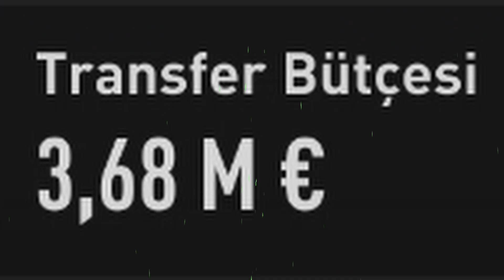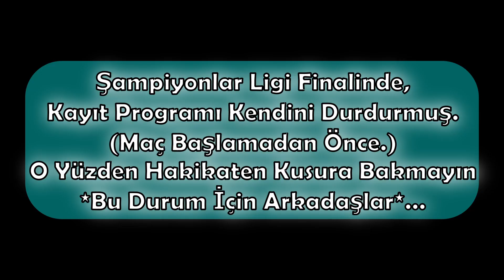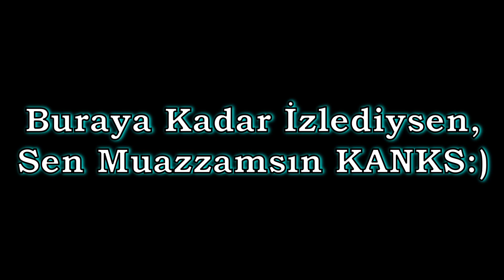333 MİLYON BÜTÇELİ RİZESPOR // RİZESPOR REBUİLD // FİFA 21 KARİYER MODU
Selamlar, bu videoda fifa 21 de 333 milyon bütçeli rizespor rebuild videosu çektim. Muhammed salah ve havertz gibi birçok transfer ile şampiyonlar ligin de başarılı olup şampiyon olabildik mi acaba rizespor ile ?
İyi Seyirler...

Merhabalar kankim, bu görmüş olduğun kanalda sizlere hem fifa videoları yani Fifa 21 ile Pes 2021 videolarını paylaşacağım. Bunlardan farklı olarak da bir menajer oyunu olan ve benim de hem fifa hemde pes oyunları gibi bunu da yani, Football Manager 2021 oyununu da uzun süredir oynuyorum. Bu demek oluyorki kankim bu 3 oyun ile ilgili rebuild videoları, paket açılımı videoları, top açılımı videoları ve fm 21 ile ilgili eğlenceli ve keyifli videoları sizlerle buluşturacağım. Biraz uzun oldu ama benim amacım olan oyun oynarken eğlenmeyi sizlere de yansıtmayı düşünüyorum dostlarım diyebilirim...